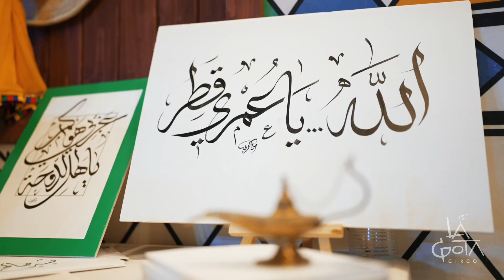Saudi House in World Cup FIFA Qatar